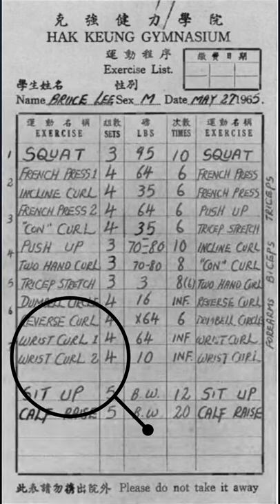Bruce Lee Forearm Workout (WRIST CURLS)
In this video, we will be looking into Bruce Lee's favourite forearm exercise Wrist Curls and how to perform it at home.

►RESISTANCE BANDS:
Resistance Band For Exercise
Band With Door Anchor

►At TheSuppleStrength we aim to optimise human performance by working on mobility, flexibility and strength backed up by balanced nutrition using an evidence-based coaching system under the guidance of our professional coaches.